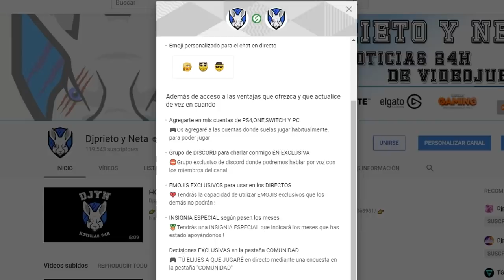ULTIMA HORA | XBOX SCARLET | Su versión streaming usando un procesador AMD Picasso